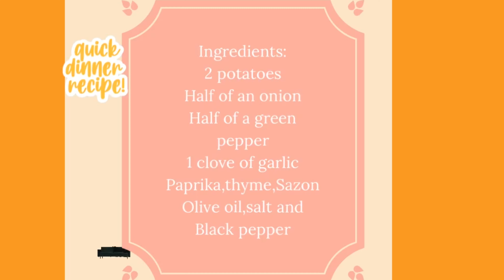Quick & crispy home fries recipe.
Hi in this video I will show you how to make home fries it’s easy to make and everyone love it,you can make it the way you like it,home fries is a traditional breakfast but also can be eaten at any time.I hope you enjoy the video and to see more videos subscribe and hit the like button .